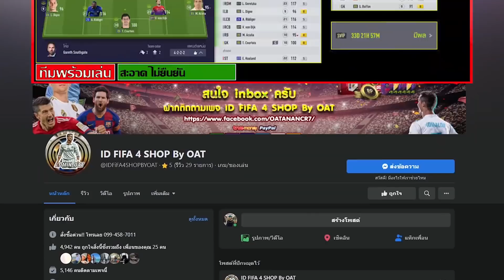จัดทีมเน้นสอยทางไกล! ในงบ 96,000m!! [FiFA Online 4]